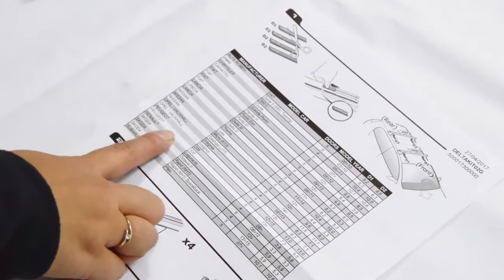How to Install Roof Rack Cross Bar? | Menabo Roof Bar | Menabo Roof Rack Cross Bar Installation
OMAC is pleased to present you with the European Made Premium Quality Aluminum Roof Rack Cross Bars Luggage Equipment Carrier Set for your vehicle that combines between Efficiency, Sturdiness and Versatile Usage.
Easy to install, extremely Durable and Versatile, our new Roof Racks are made from High Quality Aluminum, to ensure Lightweight and Sturdiness at the same time. The Cross Bars are Vehicle Specific, made for vehicles with smooth roofs, and Compatible with different accessories, they are the perfect base to attach your Bike mounts, Roof Boxes, Windsurf Pads...

As always in OMAC, we make it our №1 priority to provide you with the best European Made Accessories and Devices for you and your vehicle. With an Easy and clear installation, an aerodynamic design, Premium Quality Aluminum material, and anti-theft locking system, this product combines perfectly between Sturdiness, Endurance, Safety, Low noise, and an extremely Aesthetic look, all for your convenience and pleasure.

Product Features

Stable and Secure
Compatible with Fixed Points Cars
Aerodynamic Design
Low Noise While Driving
Lockable and Removable to Ensure Security and Convenience
Vehicle Specific for Perfect Fitment
Compatible with Different Accessories

Package Content

Profile Roof Bar x 2
Connection Kit x 4
Fixing Kit x 4
Professional Lock

OMAC TEAM